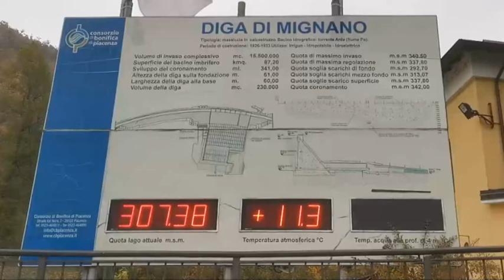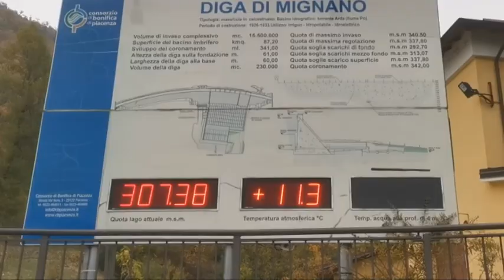Diga di Mignano ormai vuota, spettacolari e drammatiche immagini dal drone